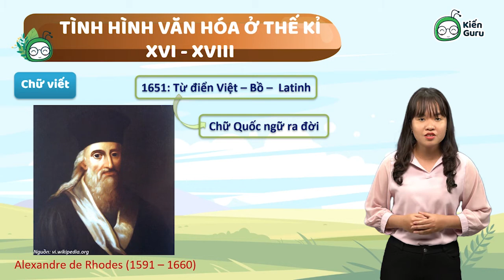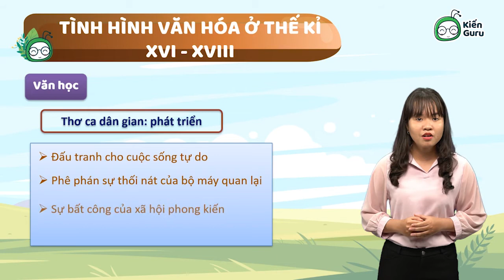7 - Chỉ vài phút nắm trọn bài học "Tình hình văn hóa ở thế kỉ XVI - XVIII" - Học ngay Kiến Guru!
Những cuộc chiến tranh giữa các tập đoàn phong kiến trong giai đoạn thế kỉ XVI - XVIII đã dẫn đến sự chia cắt đất nước thành Đàng Trong - Đàng Ngoài, kéo theo sự thay đổi rõ rệt trong diện mạo văn hóa nước ta. Cùng nghe cô Thùy Vân phân tích về những thay đổi này qua bài học hôm nay nhé.

🡺 KIẾN GURU APP: TỰ HỌC TẠI NHÀ – ÔN LUYỆN THẢ GA!
🌍 Tải app/truy cập để thi thử